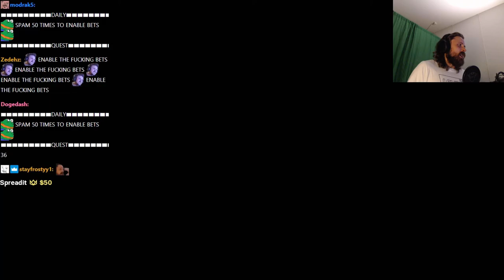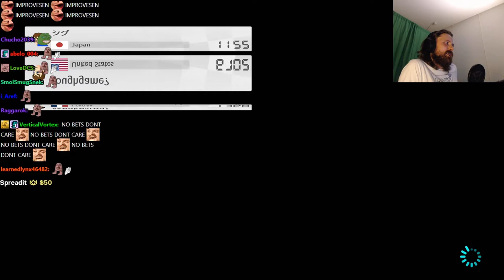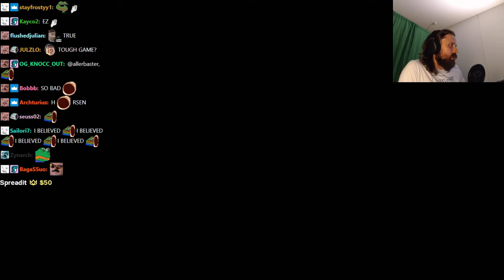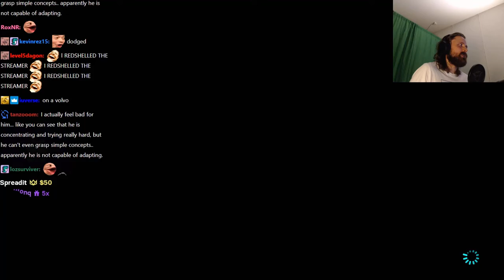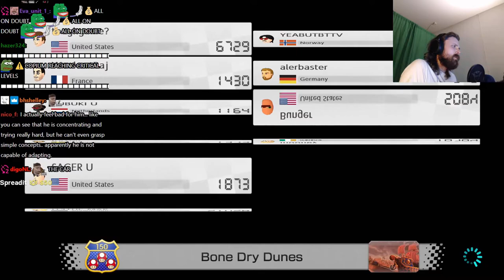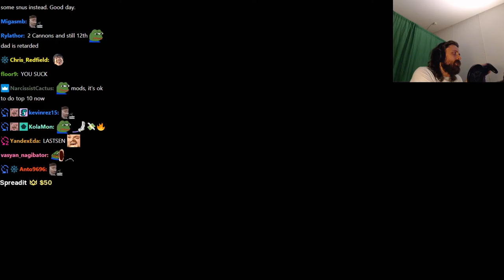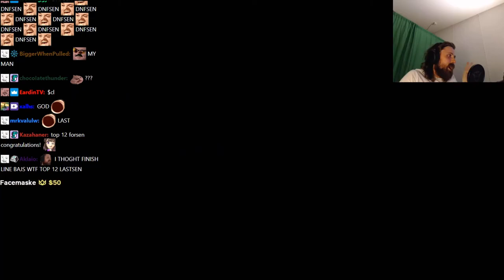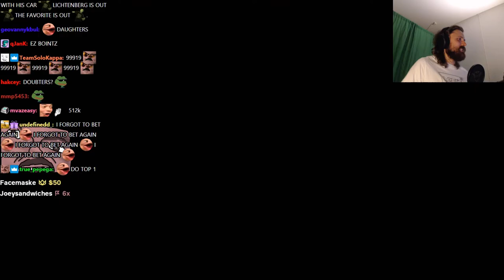Forsen plays Mario Kart 8 with stream snipers! - Part 2 (with Chat)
Stream Duration: 6:18:11

Mario Kart 8 Deluxe, an enhanced version of the game for the Nintendo Switch, was released in April 2017. It was also a critical and commercial success, becoming the Switch's best-selling game. Both versions have sold a combined total of more than 41 million copies worldwide, making it one of the best-selling video games of all time. Critics considered the expansion of the Battle mode containing specially designed battle stages and three new variations on the mode, a significant improvement over its predecessor.

General
Complete name : C:\Users\windowspc\Videos\forsen-golf-2\20210628_(19-01)_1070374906_Games and shit!_Mario Golf Super Rush_forsen.mp4
Format : MPEG-4
Format profile : Base Media
Codec ID : isom (isom/iso2/avc1/mp41)
File size : 16.3 GiB
Duration : 6 h 18 min
Overall bit rate mode : Variable
Overall bit rate : 6 181 kb/s
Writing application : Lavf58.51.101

ID : 1
Format : AVC
Format/Info : Advanced Video Codec
Format profile : High@L4.2
Format settings : CABAC / 4 Ref Frames
Format settings, CABAC : Yes
Format settings, GOP : M=3, N=120
Codec ID : avc1
Codec ID/Info : Advanced Video Coding
Source duration : 6 h 18 min
Bit rate mode : Constant
Bit rate : 6 000 kb/s
Width : 1 920 pixels
Height : 1 080 pixels
Frame rate mode : Variable
Frame rate : 60.000 FPS
Minimum frame rate : 58.824 FPS
Maximum frame rate : 62.500 FPS
Color space : YUV
Bit depth : 8 bits
Scan type : Progressive
Bits/(Pixel*Frame) : 0.048
Stream size : 15.9 GiB (97%)
Source stream size : 15.9 GiB (97%)
Color range : Full
Color primaries : BT.709
Transfer characteristics : BT.709
Matrix coefficients : BT.709
mdhd_Duration : 22690268
Codec configuration box : avcC

Audio
ID : 2
Format : AAC LC
Format/Info : Advanced Audio Codec Low Complexity
Codec ID : mp4a-40-2
Bit rate mode : Variable
Bit rate : 161 kb/s
Maximum bit rate : 163 kb/s
Channel(s) : 2 channels
Channel layout : L R
Sampling rate : 48.0 kHz
Frame rate : 46.875 FPS (1024 SPF)
Compression mode : Lossy
Stream size : 435 MiB (3%)
Default : Yes
Alternate group : 1